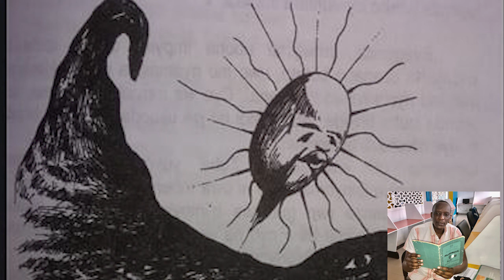URUMURI N UMWIJIMA: UGUHIGA UBUTWARI.....